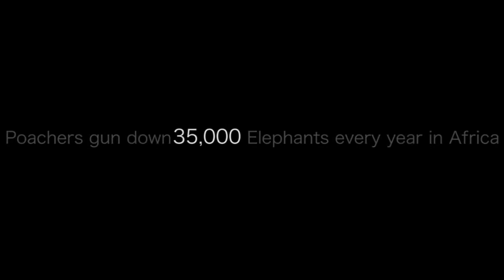Roba final edit. Megapixels Productions.